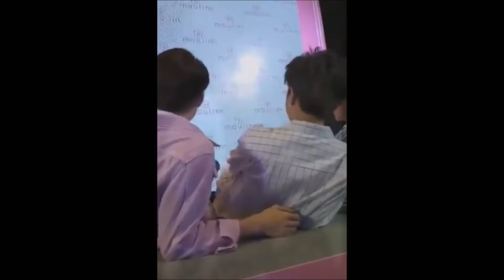A Thousand Years ～２wish～